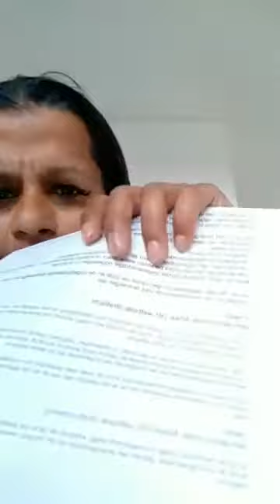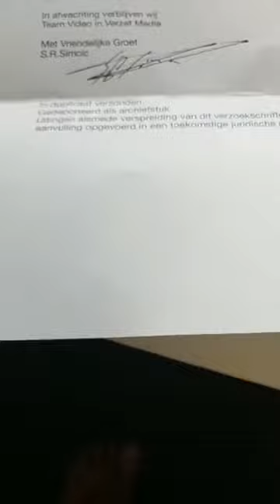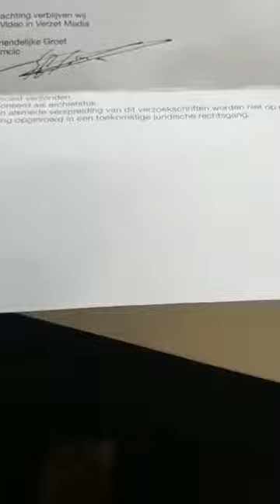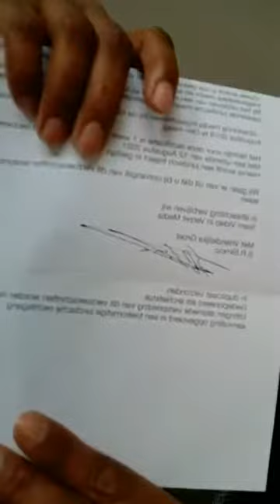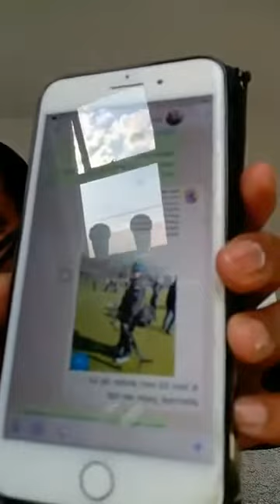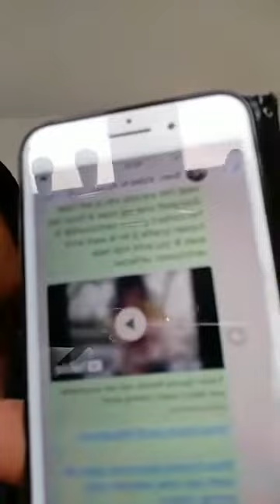Wimpertroela Mita ontvangt een brief van Video in Verzet!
Daar zit wimpertroela Mita weer, wimperborsteltje in de aanslag en van agitatie maken haar nepwimpers overuren, wild knipperend van de spanning blikt Mita de camera in, want ze heeft een heuse brief ontvangen! Ze vindt dat niet zo leuk, want het is aangekomen op het adres van haar vriend, die dat dan weer niet leuk zal vinden.
Ze vindt het vreselijk, want hoe komen mensen aan dat adres! Nou Mita, we zullen je een beetje uit de droom helpen, IEDEREEN weet dat adres en hoe mensen daar dan aan komen maakt niet uit, IEDEREEN weet dat adres Mita en als je vriend dat niet zo leuk vond had hij je niet in huis moeten halen, want hij had kunnen weten dat als je spul zoals jou in huis haalt er ellende komt.
En dat IEDEREEN je adres kent weet je zelf ook wel want toen je live was deze week hoorde je buiten ook roepen, ja, dat was naar jou! En die mensen wisten ook al waar je je slaapzakkie had neergelegd!
Hilarisch toch? Het is ook niet zo slim dat als je buiten gaat lopen livedingessen je de omgeving laat zien, IEDEREEN kan op Google kijken en erachter komen waar je dan rond baggert, zo moeilijk is dat niet voor mensen met een beetje verstand.
Je vriend zal dus niet blij zijn en dat is allemaal je eigen schuld, je kan ook werkelijk niets, zelfs geen adres geheim houden. En nogmaals, hoe dom is die vriend om jou in huis te halen?

Goed. Wimpertroela heeft een brief ontvangen van Sven, van Video in Verzet. Inhoudelijk gaat ze er niet zo op in, want ze duikt uiteraard weer subiet in haar slachtofferrol, jammeren over vriend en over dat trieste adres en daarna dan nog een grote bek hebben, best een beetje dom.
Al eerder sprak Sven van Video in Verzet Mita aan op haar gedrag en stelde toen dat Mita zou rectificeren, dat heeft ze niet gedaan dus is het niet moeilijk om te raden wat Sven haar geschreven heeft.
Mita draait en liegt er weer op los, probeert tegen andere mensen die dan zogenaamd 'in het kringetje' van Sven zitten ook nog even bijdehand te doen maar wij vermoeden dat echt niemand onder de indruk is van dit soort gebrabbel.
Herrie in de tent dus en dit kan nog weleens heel leuk worden want er komen steeds meer mensen bij die Mita uitkotsen en dat is weer voer voor ons.
Wij kiezen nooit partij voor wappies maar in deze maken we een uitzondering: wij zijn voor Sven van Video in Verzet en dat is louter en alleen omdat hij ons vliegtuigje zo prachtig heeft gefilmd in januari jl.

Morgen gaat de wimpertroelala weer naar Frankrijk, waar ze weer haar staaltje slecht acteren uit de kast gaat halen en ook weer net gaat doen alsof ze onder schot genomen wordt en zal ze naar alle waarschijnlijkheid ook weer zogenaamd traangas koppen, want dan krijgt ze lekker veel views en de domme volgertjes vinden haar een heldin.
Wij vinden Mita alleen maar zielig, triest en gestoord. En dom, want zelfs nu heeft Mita niet door dat ze een log, zinkend schip is. En dat de netten om haar heen zich sluiten.
Wimpertroela Mita heeft dat niet door, maar dat komt weer omdat ze helemaal van het padje is. En dom. Mita kan werkelijk niets.